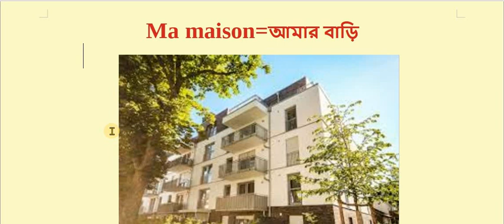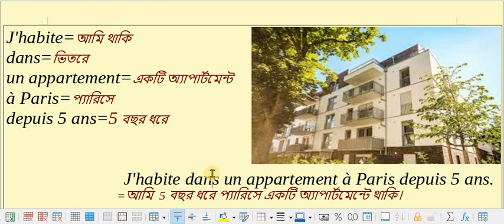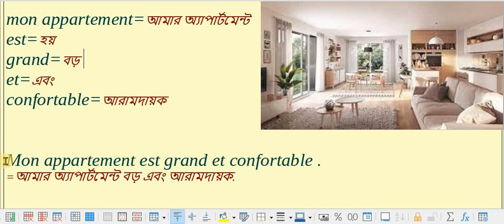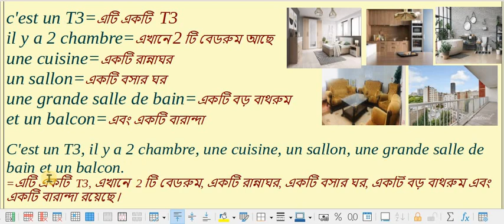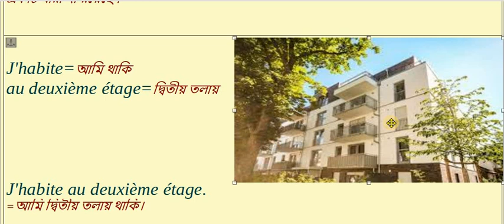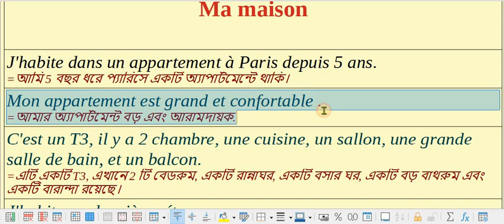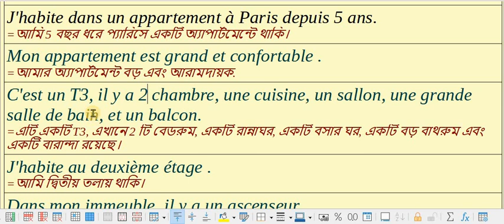আমার বাড়ির বর্ণনা স্টেপ বাই স্টেপ বাক্যগঠন |Ma maison|Logement|Nazu Nazma French school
le Logement
ma maison